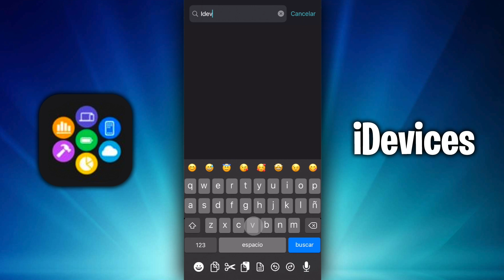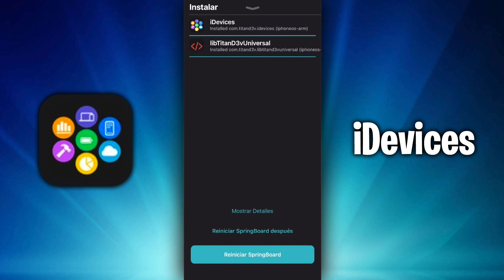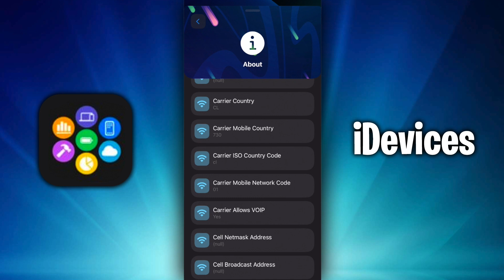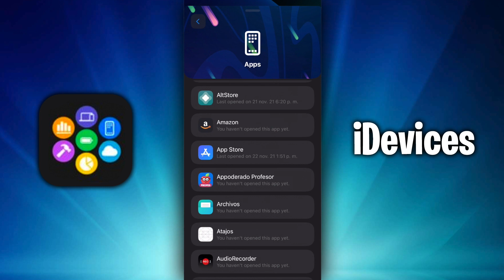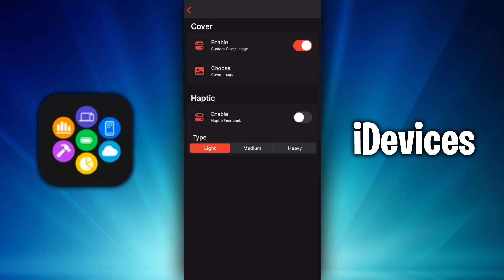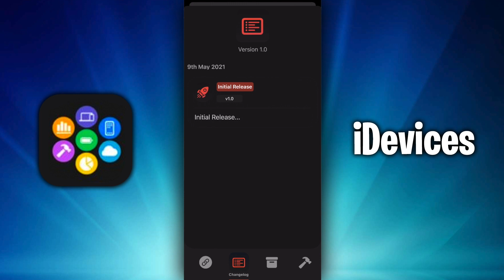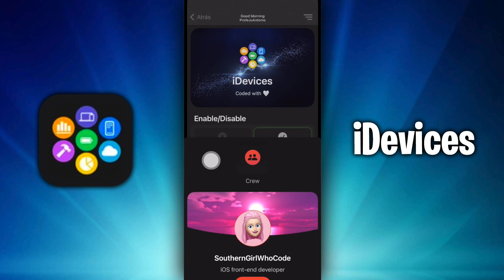¡AHORA ES GRATIS! 📦 CONOCE TODO TU iPHONE COMO NUNCA ANTES (iDevices)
· Repo: Fijada en el primer comentario